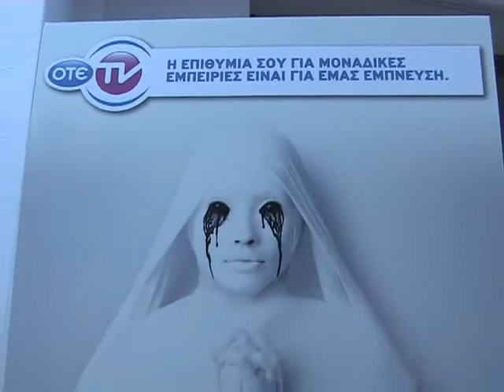Breaking Mad 10/11: Το Breaking_Mad στην παρουσίαση του American Horror Story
Το Breaking_Mad στην παρουσίαση του American Horror Story